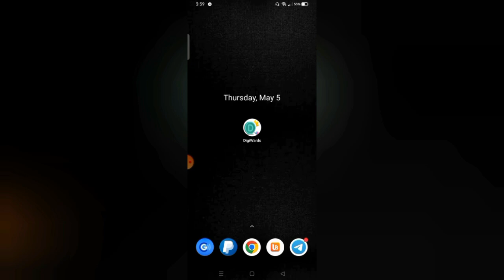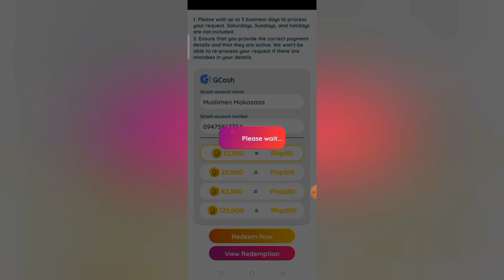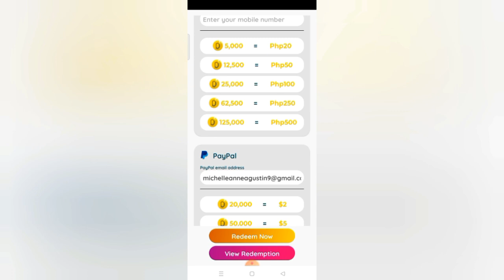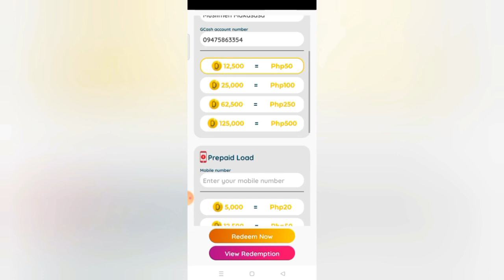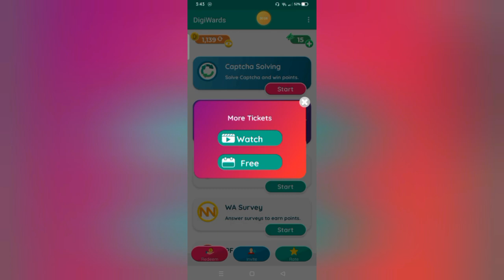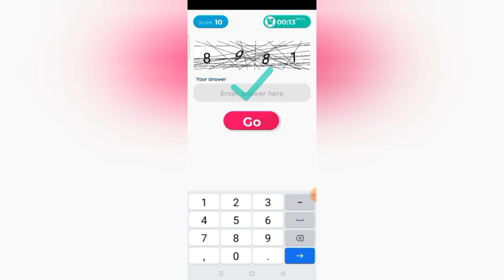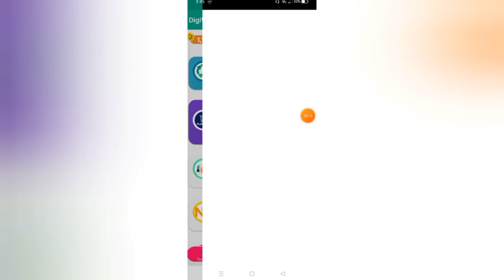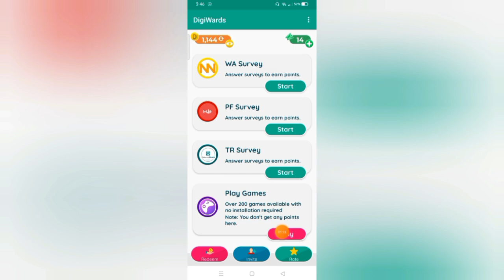₱120/CAPTCHA: BABAYARAN KA AGAD NG ₱23,270 SA PAG TYPE NG CAPTCHA | LEGIT PAYING APP 2022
Mechanics:
2: SHARE 10x (take ss)
3: WATCH 20 VIDEOS/DAY (take ss)

Mechanics:
Task 2: Like this video (take screenshot)
Task 4: Comment on this video

Mechanics:
2: LIKE this video (take screenshot)

2: ₱3,500 PER DAY KAHIT OFFLINE | LIBO-LIBO ANG KIKITAIN MO SA APP NA TO! | 100% LEGIT👇